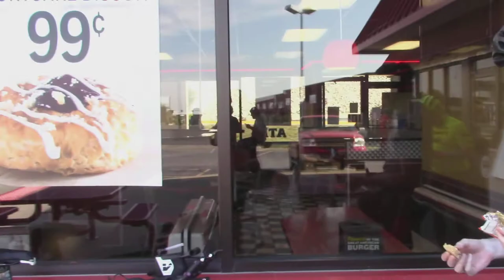What I saw on my Bike Ride today July 21 and 22 - 2018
Springfield Bike Shop - A&B Cycle - Springfield, MO - Trek Bikes
Phone: When you call them, Tell them you seen a video about there way cool Bike Store on YouTube!!!  THE BUDDY HUGGINS YouTube Channel,  and Ask Them for the Buddy Deal !

~ Buddha   : )